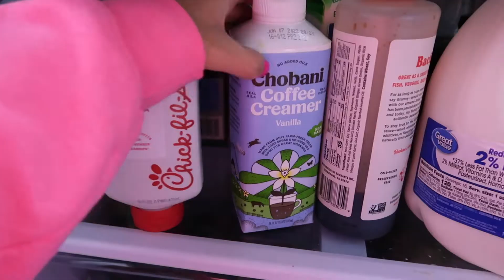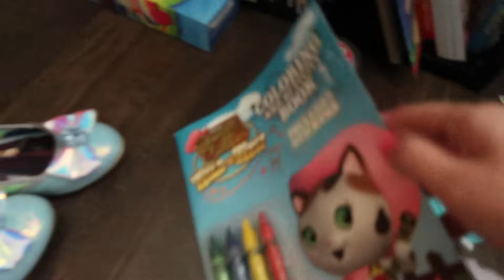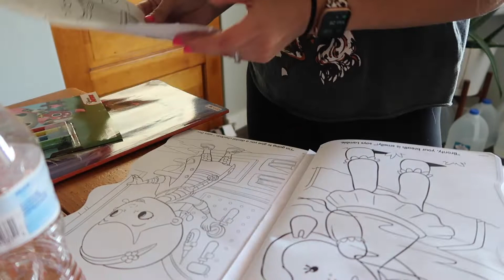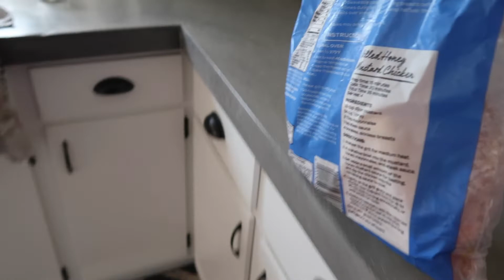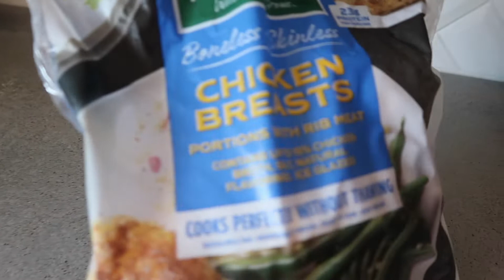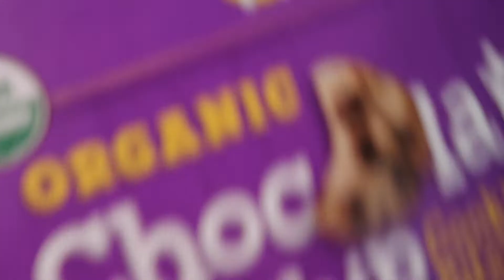VLOG STYLE CLEAN WITH ME 2022 / SMALL HOME CLEANING MOTIVATION